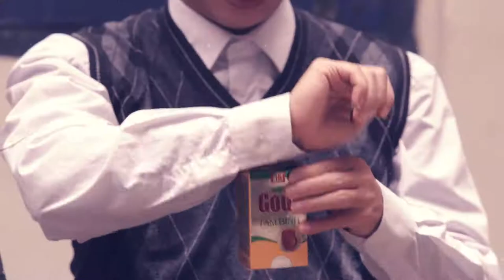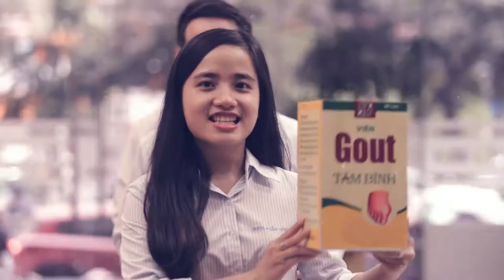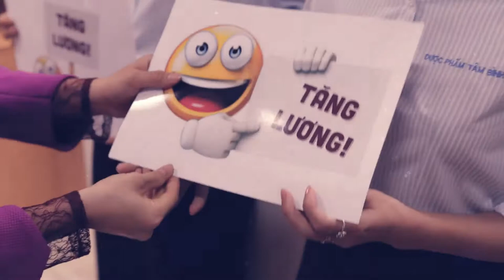[Official MV] Ấn Tượng Tâm Bình - Kỷ niệm 7 năm Dược Phẩm Tâm Bình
Dược Phẩm Tâm Bình trân trọng giới thiệu video ca nhạc đặc sắc: Ấn Tượng Tâm Bình 🎵

➡ Câu chuyện 7 năm hành trình xây dựng và phát triển một thương hiệu "mang cả tâm tình trong từng sản phẩm" bỗng chốc đã thu bé lại chỉ vừa bằng 4 phút video. Bật HD và cảm nhận từng giai điệu, thước phim nha.

➡ Địa chỉ: 349 Kim Mã, Q.Ba Đình, Hà Nội
➡   Hotline: 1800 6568s (miễn cước gọi)

💡 Tìm hiểu triệu chứng, cách phòng tránh và điều trị bệnh Viêm Khớp, Thoái Hóa Khớp
💡 Tìm hiểu triệu chứng, cách phòng tránh và điều trị bệnh Xương Khớp, Thoát Vị Đĩa Đệm, Đau Thần Kinh Tọa
💡 Tìm hiểu triệu chứng, cách phòng tránh và điều trị bệnh Đại tràng, Tiêu hóa
💡 Tìm hiểu triệu chứng, cách phòng tránh và điều trị bệnh Gút